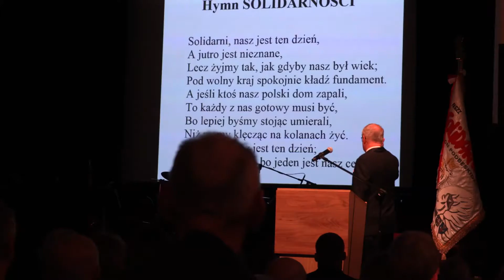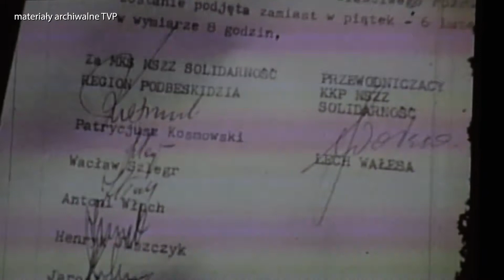Rocznica strajku na Podbeskidziu (uroczystość w BCK)